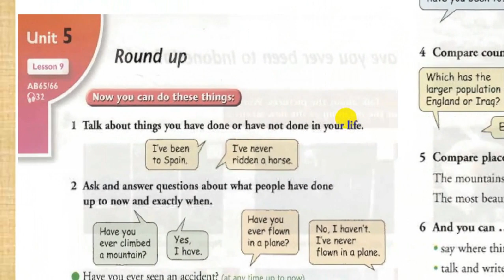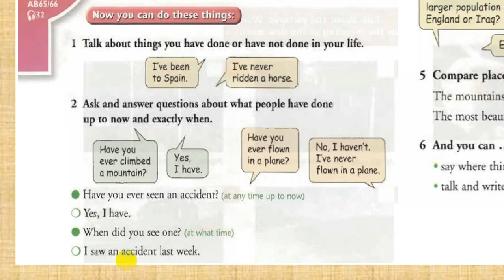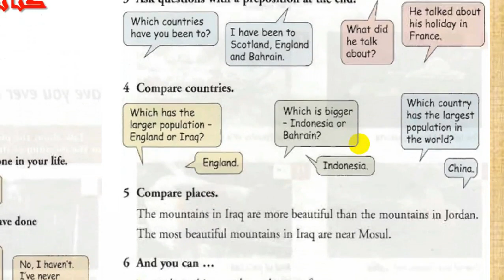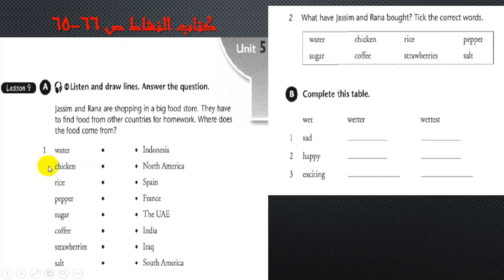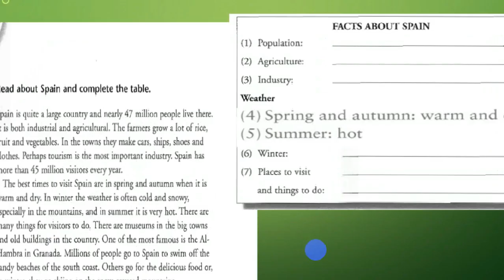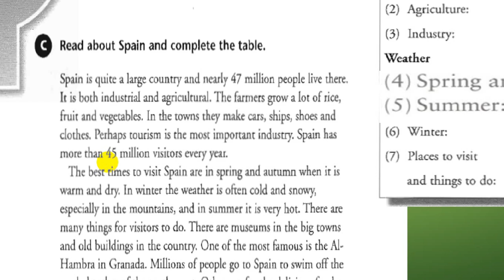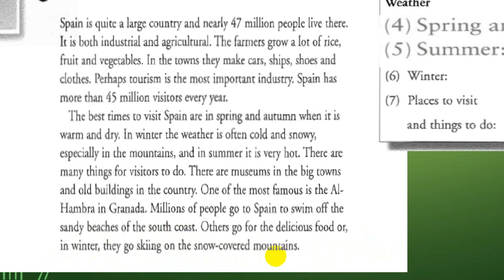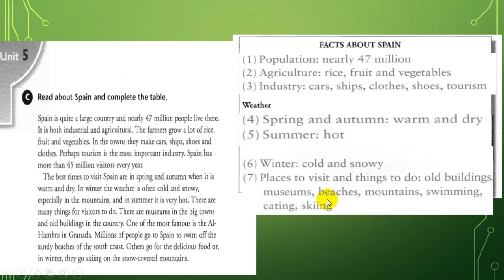انكليزي أول متوسط/ الوحدة الخامسة الدرس التاسع / المراجعة ص 42/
سلسلة دروس اللغة الانكليزية
Unit 5 Lesson 9
الوحدة الخامسة الدرس التاسع
المراجعة
شرح + حل تمارين